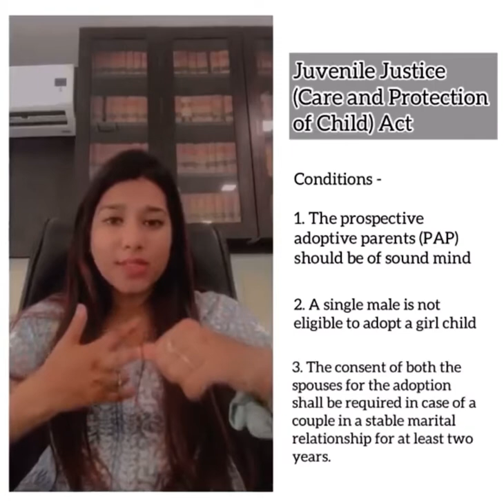Adoption Laws of India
Adoption Laws and its basics…